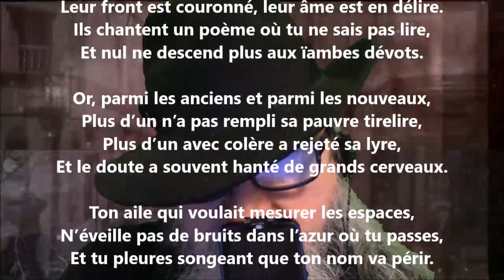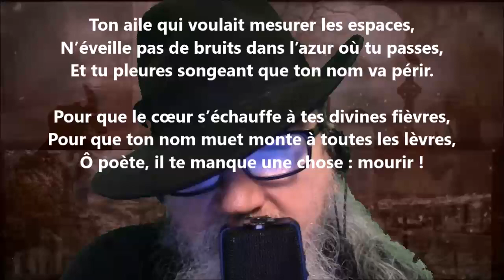À *** - Pamphile Le May lu par Yvon Jean